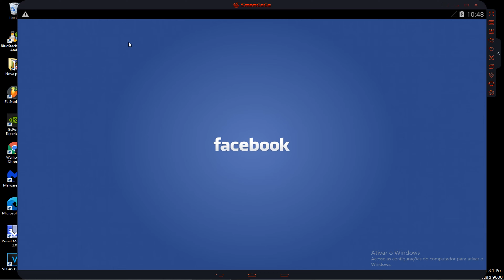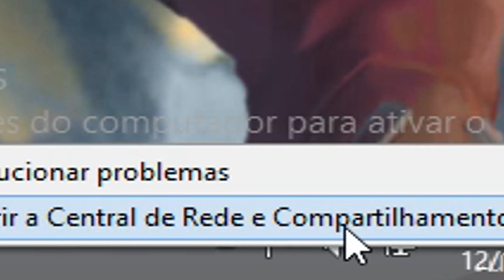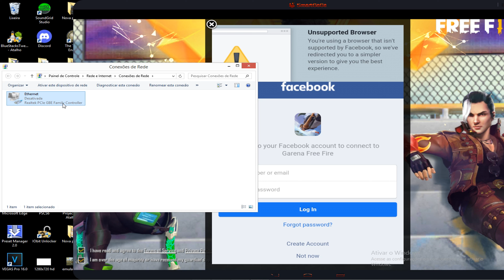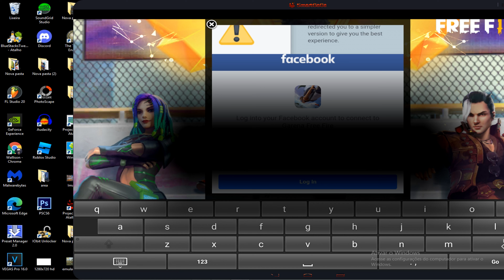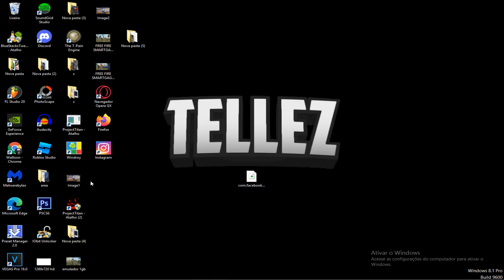COMO RESOLVER ERRO AO LOGAR SUA CONTA FACEBOOK NO FREE FIRE NOS EMULADORES TODAS AS VERSÕES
esta versão do smartgaga não fecha 100% resolvida e esta salvando as contas

erro ao logar facebook no free fire smart gaga ,
erro de autenticação free fire facebook,
FACEBOOK NO INICIA EN SMART GAGA,
Como SOLUCIONAR El INICIO DE SESION de FACEBOOK,
SOLUCION SESION de FACEBOOK,

smart gaga no iniicia sesion con facebook, Facebook, inicio de sesion de facebook, solucion, solucion smart gaga

En esta oportunidad les comparto una alternativa de solucion al problema que estan presentando muchas versiones de Smart Gaga con el inicio de Sesion de Facebook

melhor sensibilidade para smart gaga 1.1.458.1,
melhor sensibilidade para smart gaga 3.6,
melhor sensibilidade para emulador smart gaga 3.1,
melhor sensibilidade free fire smart gaga 800x600
android 4 voltou smart gaga android 4, salvando conta, smartgaga facebook login problem FACEBOOK NO INICIA EN SMART GAGA, Como SOLUCIONAR El INICIO DE SESION de FACEBOOK, smartgaga 1.0, apk x86
TelleZ